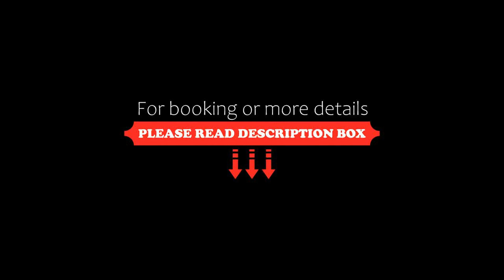Residence La Giungla, Falerna, Italy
About Property:
Residence La Giungla is located on the Tyrrhenian Coast of Calabria. It offers a sun terrace with swimming pool, and a private beach 900 m away. Parking is free.
La Giungla's apartments come with kitchenette, private bathroom and cooling fan. Each has a balcony, some with views including the Gulf of Sant'Eufemia and the Aeolian Islands.
The lively seaside promenade of Falerna Marina is a 5-minute dri...
Property Type: Hotel
Address: Contrada Petraro, 88042 Falerna, Italy
Searching For
1. Residence La Giungla - Falerna - Italy
2. Residence La Giungla - Falerna - Italy Address
3. Residence La Giungla - Falerna - Italy Rooms
4. Residence La Giungla - Falerna - Italy Amenities
5. Residence La Giungla - Falerna - Italy Offers and Deals
Audio Credit:
Track Title: Subway Dreams
Artist: Dan Henig